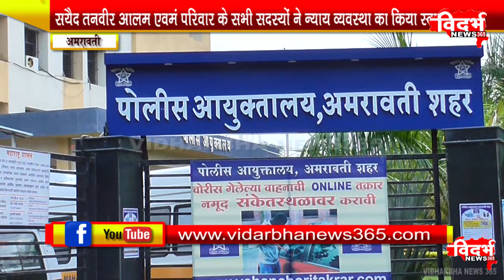मुशीर आलम हत्याकांड के सभी 6 आरोपीयों को उम्रकैद